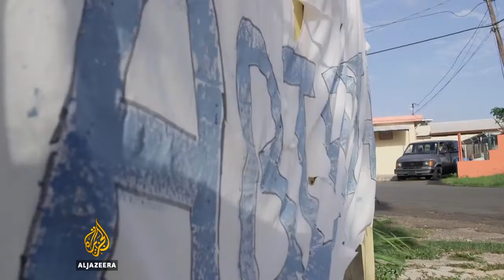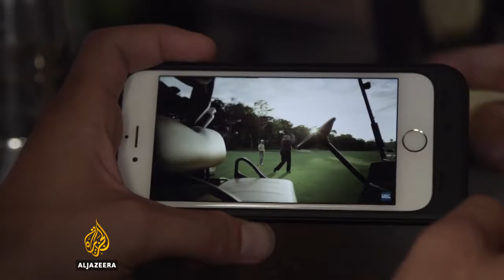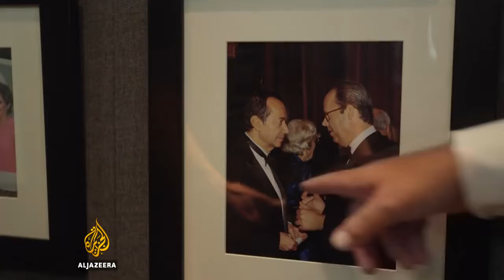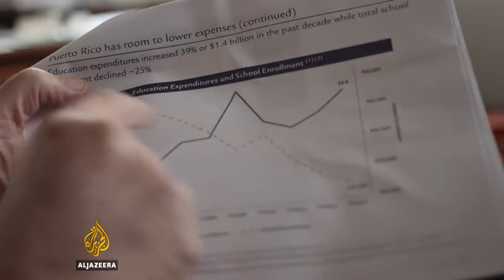"Fault Lines - The Puerto Rico Gamble - Fault Lines"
Puerto Rico